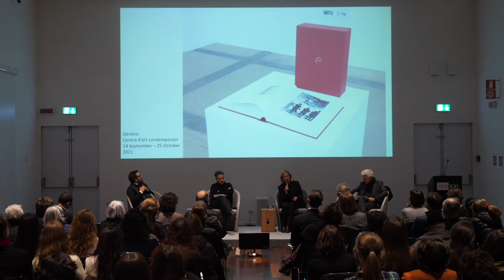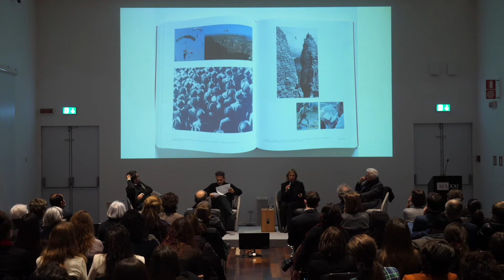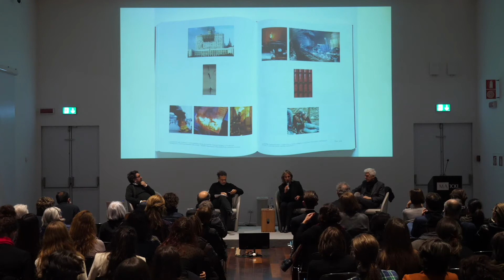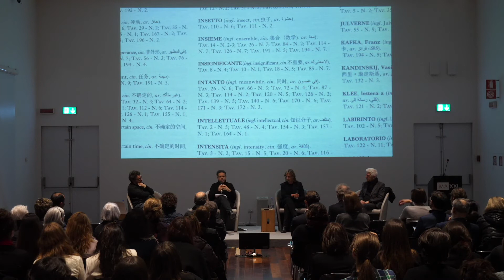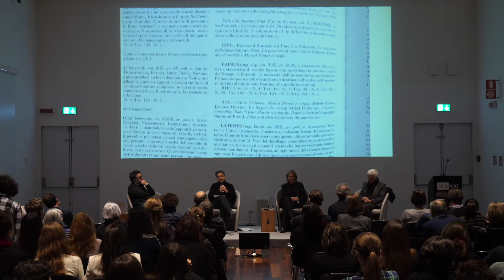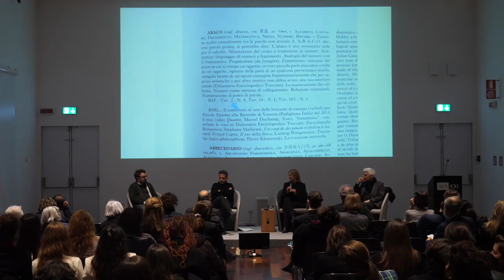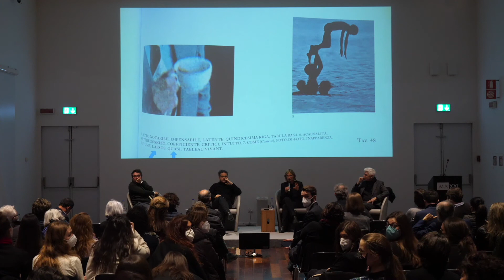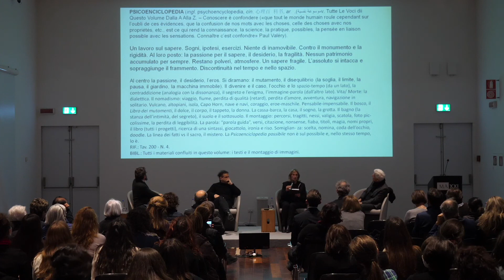libri al MAXXI: Psicoenciclopedia possibile di Gianfranco Baruchello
Le voci derivano da scritti editi e inediti, appunti e trascrizioni di sogni di Baruchello, le immagini sono il risultato di un lungo lavoro di selezione e montaggio a partire da materiali di archivio.

Nel 2020 Gianfranco Baruchello ha concluso un imponente e complesso progetto commissionato e pubblicato dall’Istituto della Enciclopedia Italiana Treccani. L’opera dal titolo Psicoenciclopedia possibile propone la decostruzione della stessa struttura enciclopedica: attraverso un sistema di relazioni e adiacenze inattese connette 1200 voci e 200 tavole di immagini.

Baruchello mette alla prova, questa volta, i sistemi di organizzazione del vedere e del sapere. Come in ogni suo altro lavoro, la Psicoenciclopedia scardina le concatenazioni più sicure e consolidate per avventurarsi nell’incerto, nel possibile, attraverso una ars combinatoria che non esclude il diverso o l’insignificante. Con la Psicoenciclopedia Baruchello interroga il XXI secolo, introducendosi nella pluralità dei possibili punti di vista.

introduce
Bartolomeo Pietromarchi Direttore MAXXI Arte

intervengono
Massimo Bray Direttore Generale Treccani
Stefano Chiodi storico dell’arte, critico e curatore
Andrea Viliani Direttore Museo delle Civiltà, Roma

modera
Carla Subrizi Storica dell’arte contemporanea – Sapienza Università di Roma, Presidente Fondazione Baruchello

In collaborazione con Fondazione Baruchello e Istituto della Enciclopedia Italiana Treccani.
mercoledì 23 marzo 2022 ore 18:30
sala Carlo Scarpa